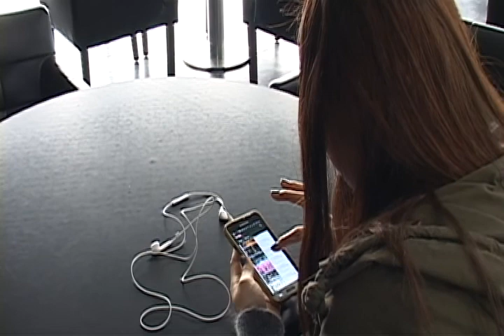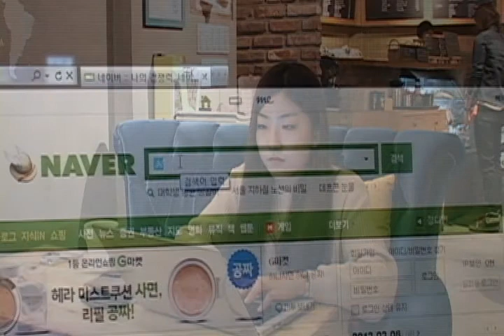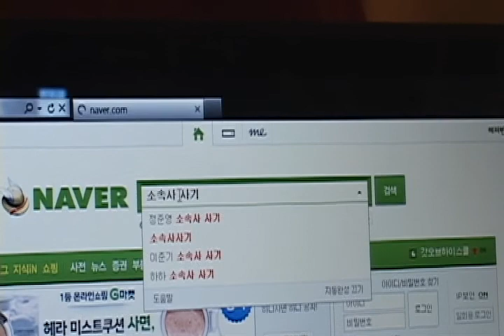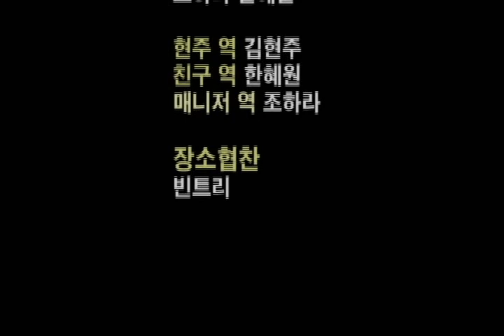[KUTV] 2013학년도 3월 4주 공감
고려대학교 교육TV 방송국 KUTV

공감 - I Had A DREAM

PD 한혜원
TD 조하라